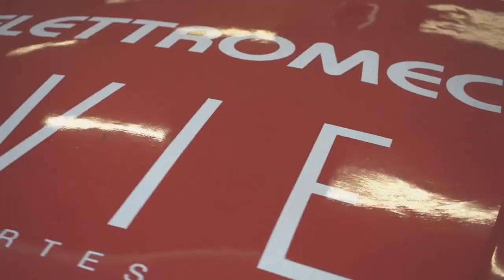Autódromo de Interlagos e Meta Trace | Brasil Metaverso